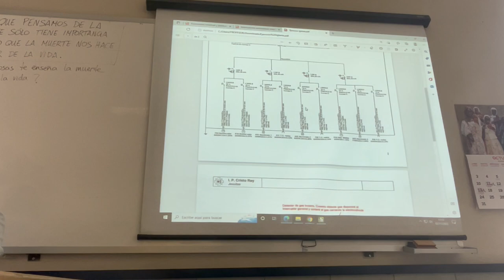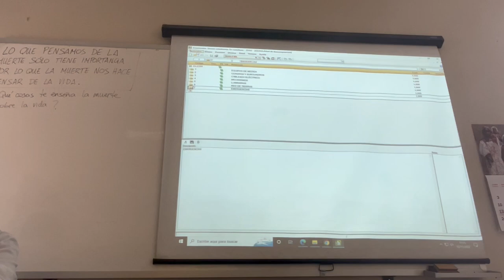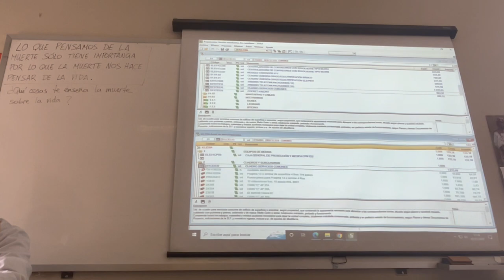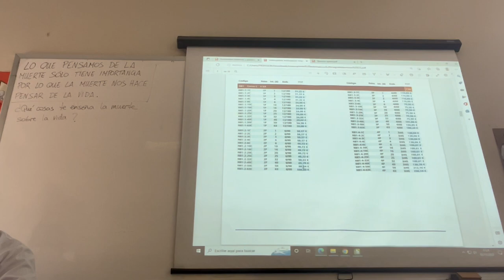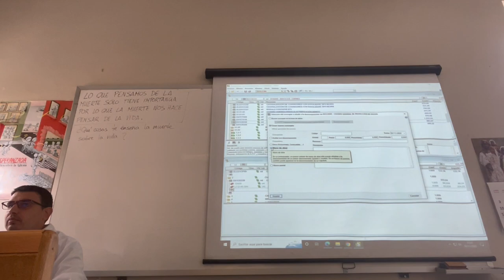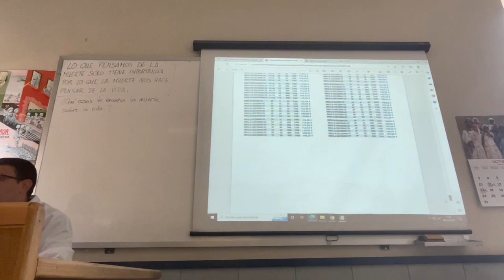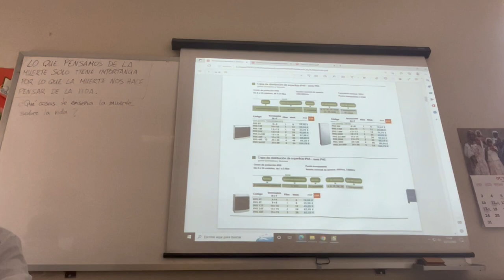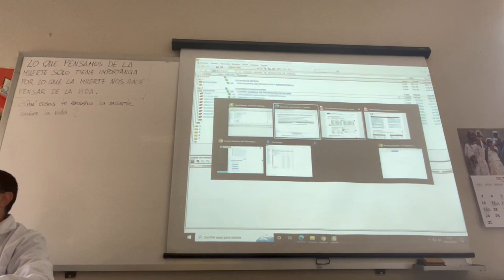generador de presupuestos arquimedes 1